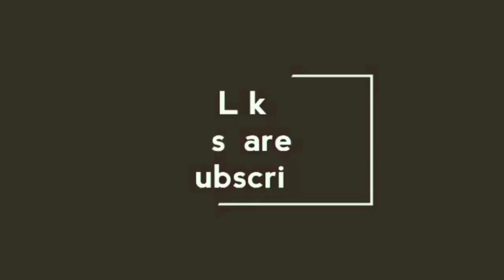Wrapping chocolate Aluminium foil reuse/Aluminium foil trick/Empty wrapper craft/G crafts & G world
ഹായ് ഫ്രണ്ട്സ്😍😍🤗🤗😘😘
കവുങ്ങിൻ ചുവട്ടിലെ പാള ചുമരിൽ വച്ചാൽ എങ്ങനെയുണ്ടാകും
കനകാ ബരപൂവ് ഉണ്ടാക്കിയാലൊ, എന്തുകൊണ്ടെന്ന് നിങ്ങളൊന്നുകണ്ടു നോക്കൂ...
ഇതു പോലൊരു Bottle Art നിങ്ങൾകണ്ടിട്ടില്ല ഉറപ്പ്
ഇതു പോലുള്ള സിമ്പിൾ ക്രാഫ്റ്റ് idea മറ്റെവിടെ കിട്ടും